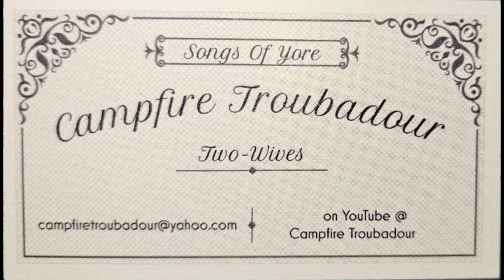The Cuckoo's Nest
The Cuckoo’s Nest is a Scots/Irish bawdy song that was and still is extremely popular throughout the British Isles and British North America, whose title was common slang that referred to a woman’s pubic hair and accompanying anatomy. It dates to at least the early 18th century, and appears in numerous 18th and 19th century dance collections. The song was known to be a favorite of Davy Crockett. It was even preserved in a chime clock of the period manufactured in New Windsor, Connecticut.

It varies from most bawdy songs in that the man’s objective is not to have his way with the maid and leave, but to actually marry her. Likewise, she is not a strumpet, nor does she rebuff him. The maid in question is quite willing to be compliant as she sees his desire to make her his wife.